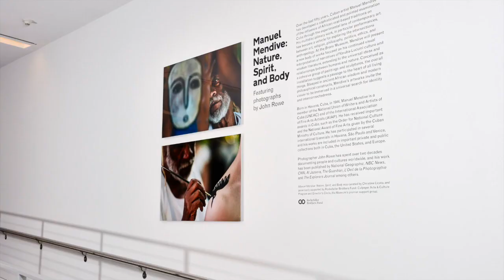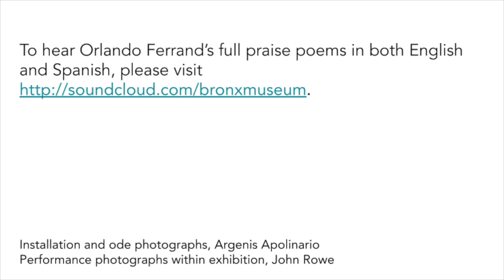Guided Tour: Manuel Mendive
In this video, take a tour of some works from the 2018 Bronx Museum exhibition Manuel Mendive: Nature, Spirit, and Body, curated by Christine Licata. You will also hear an excerpt from a praise poem written and performed by artist Orlando Ferrand.

In virtual Guided Tours, educators provide engaging tours of both current and past exhibits at the Bronx Museum, both providing background information and encouraging viewers to make connections and develop close looking skills.

Manuel Mendive: Nature, Spirit, and Body was generously supported by Rockefeller Brothers Fund: Culpeper Arts & Culture Program and Director’s Circle, the Museum’s premier support group.